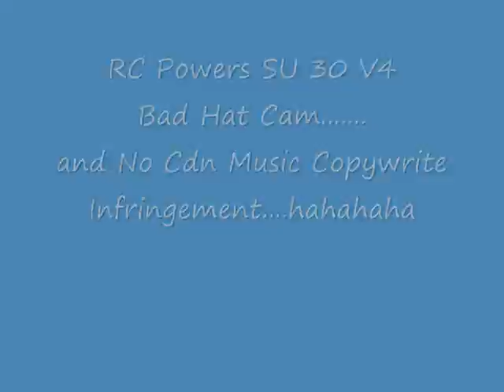RCP SU 30 V4 New Music....really bad hat cam!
RCP SU 30 New Music